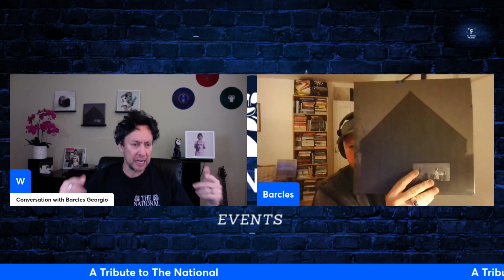SURPRISE EVENT #18 - THE NATIONAL(PART 2)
Enjoy our moving, thoughtful and deep analysis on The National. We continue our discussion from Part 1 by diving into the remaining 5 albums starting with Trouble Will Find Me and ending with Laugh Track. We also share 3 of our favourite non-album tracks as well as rank the albums in order based on personal preference. Let us know of your respectful opinions!